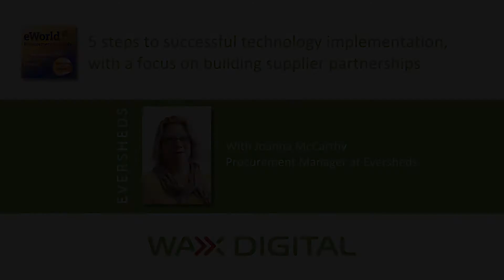Session Preview: 5 steps to successful technology implementation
- Facilitated by Joanna McCarthy, Procurement Manager - Global Operations at Eversheds

Join Joanna at eWorld this September, for this unique interactive case study session revealing the key to creating successful supplier partnerships and uncovering the 5 steps to success when implementing Source to Contract and other new technologies. You’ll also get the chance to shape the content throughout the session with innovative live voting software.

Benefits of attending:
- Attendees will be able to shape the content throughout using live voting software
-  Substantial take-aways including expert supplier partnership advice and the 5 steps to success when implementing new technologies
- It will be fun and interactive– come along to experience a speaker session with a difference!